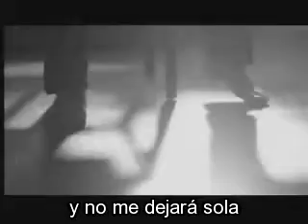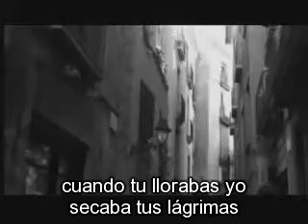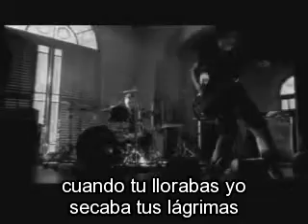Evanescence - My Immortal (subtitulado al español)